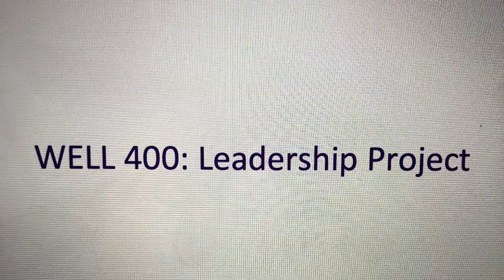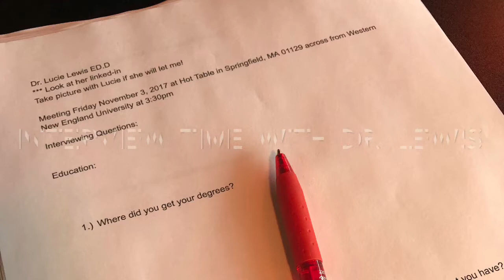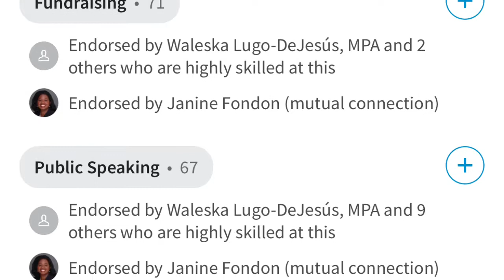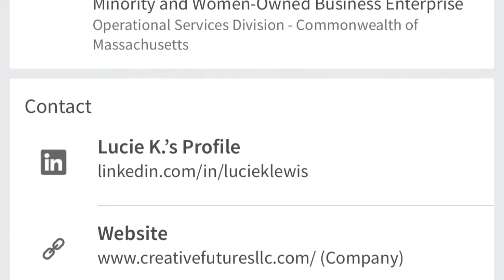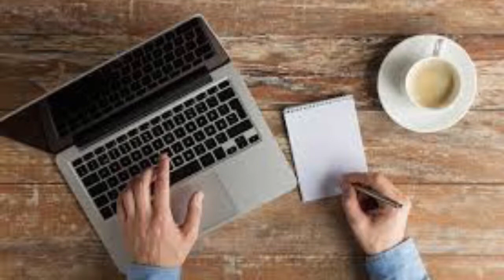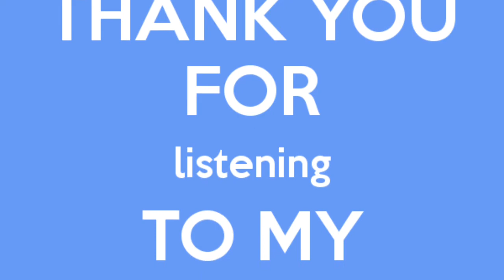Well 400– Digital Presentation